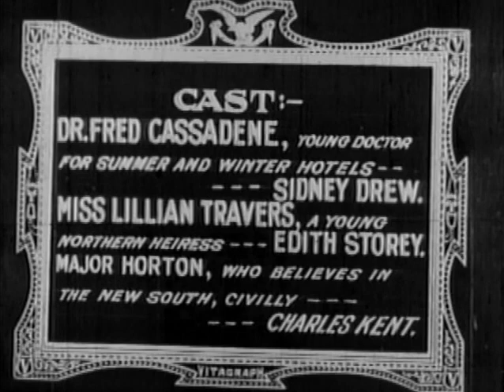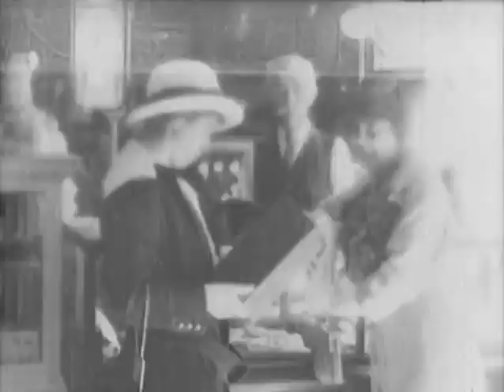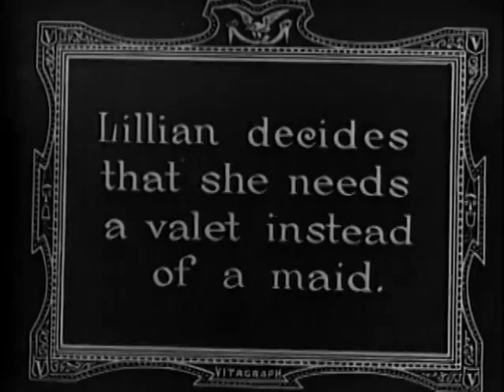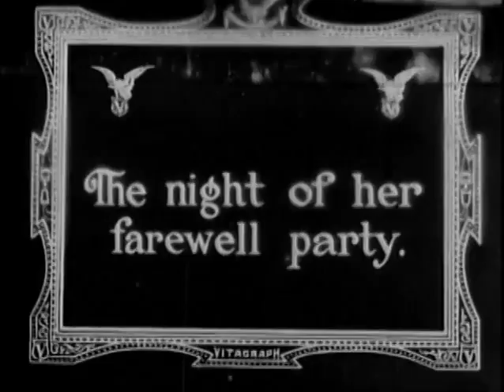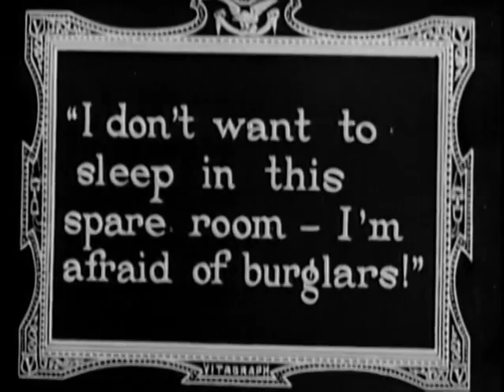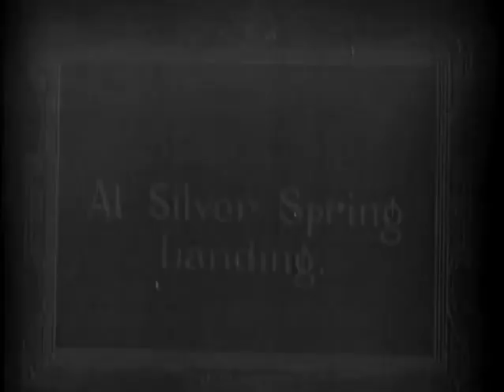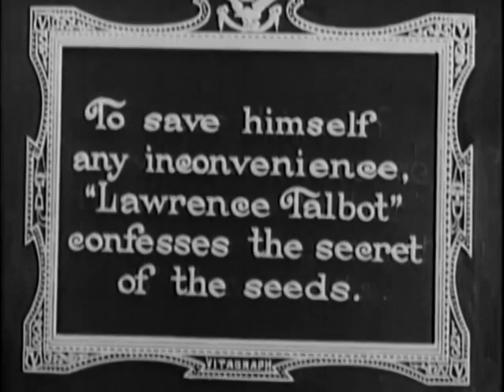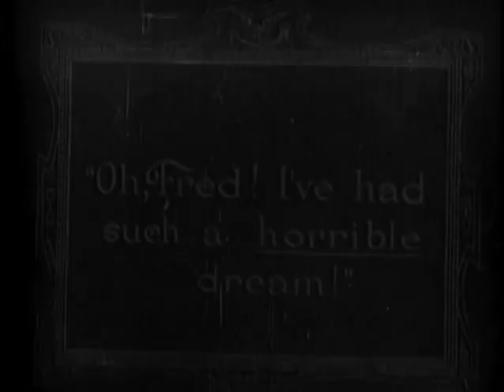A Florida Enchantment (1914)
1914 film from the USA
Synopsis: Lillian finds magic seeds which make her masculine.

Based on the 1891 novel and 1896 play by Fergus Redmond and Archibald Clavering Gunter.
Made by Vitagraph
Directed by Sidney Drew
Starring Edith Storey